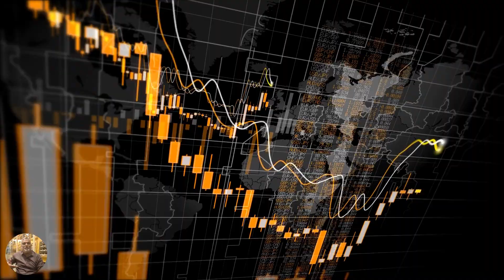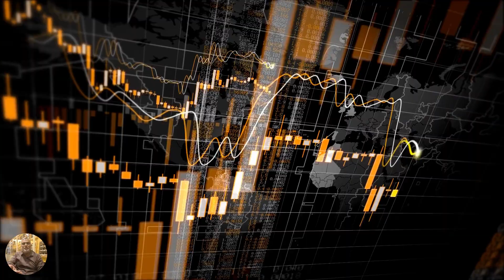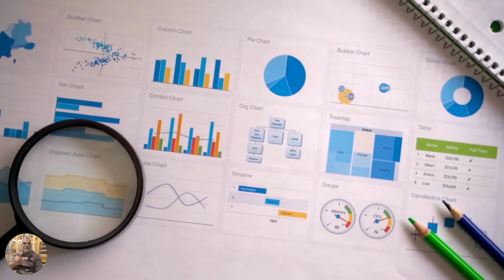பங்கு சந்தையை நேசியுங்கள் || FUNDAMENTAL || TECHNICAL || SHARE MARKET TAMIL || NSE360 SIKKANKR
FUNDAMENTAL
TECHNICAL

2) Upstox Hey, have you tried Upstox yet? I've been trading with them and thought you’d love it too! Upstox is one of India's largest and fastest-growing brokers with over 50 lakh users. The app is easy-to-use, for both pro traders and beginners, and allows you to invest in Stocks, Futures, Options, Mutual Funds, and more. Opening an account is fast and paperless!

4) Angel Broking
 is offering Free Account opening and Special Brokerage Rates – Free for Delivery Trades |
1. Brokerage Cashback upto Rs 1000*
2. Free ARQ Prime Premium Advisory
3. Smart Money access worth Rs 2000
Please enter Introducer code : K87900
T&C apply.

6) IIFL Securities is offering Free Demat Account with multiple benefits. Since I referred you, you get these special advantages
                                       - Free Delivery Trade
                    - Rs 20/order for Intraday & FNO
                    - Zero Account Opening
                    - Free 1st Year AMC
                    - Free Research report with Excellent Strike Rate

                  hurry! Join me on IIFL Securities.

7) motilal Aswal. please message me. my client id is EHYDE07208

9) 5paisa please message me, my client id is 54699961

10) zebu please message me. my  client id is TN406M70

11) Sharekhan , please message me , my client id is 803360

ALL ARE EDUCATIONAL PURPOSE ONLY
Thanks
sikkankr ( s kaleel rahman)
NSE360'